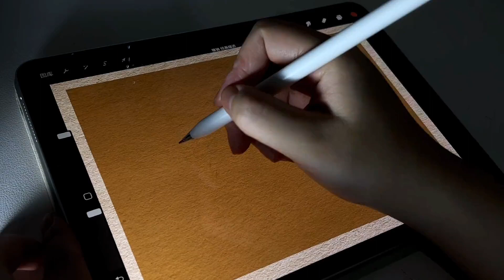上岸转场素材，刷到的人都能上岸！转场素材